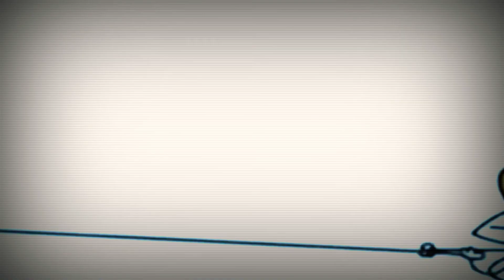7 января 2021 г.